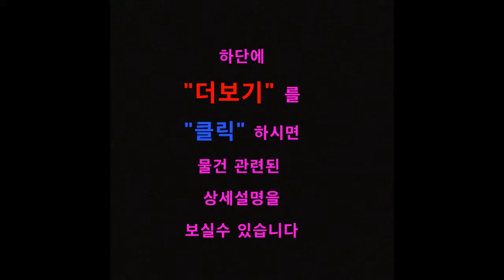【보증금500만원 월세 31만원】 수원 장안구 영화동 원룸 월세 오복부동산(방포유,BangForYou) 【상담전화 】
수원 장안구 영화동 원룸 월세 - 오복부동산(방포유,BangForYou)

★ 임대료 - 보증금 500만원  월세 31만원

※단기월세 가능

★ 옵      션 - 에어컨 냉장고 세탁기 전기쿡탑, 옷장, TV

★ 관리비 6만원 - 인터넷 유선비 수도요금 공동전기료 청소비 정화조비 엘리베이터비

★ 주차장 有, 엘리베이터 有, CCTV

★ 1층출입문 - 자동보안문설치

★ 매물위치 -【영화동】수성중교사거리인근, 영화동우체국인근

★ 해당층수 -【4층】(총5층 중)

◇ 주 변 환 경 ◇

＊서울 사당 강남 성남 분당 등  광역버스 수시운행 교통편리

＊수원역 화서역 성대역 인계동 매탄동 동수원사거리 법원사거리 등
  수원 각방향으로 대중교통 수시운행

＊안양 의왕 과천 동탄 방면으로 대중교통 수시운행

＊버스정류장까지 도보 3분이내 대중교통이용편리

▶ 수성중정류장
＊ 일반버스 : 4-1, 88

▶ 수성중사거리 정류장
＊ 일반버스 : 5-4, 37, 39, 55, 61, 64, 98, 112

▶ KT수원지사, 국민연금북수원지사 정류장
＊ 일반버스 : 4-1, 5, 17, 25, 25-2, 25-5, 27, 36, 62-1, 63, 65, 88, 99-1, 301, 310, 777, 900
＊ 광역버스 : 3000,7770

▶ 장안문 느림보타운 정류장
＊ 광역버스 : 2007, 3000, 7770, 8401, 8409, 8450

▶ 장안문 정류장[동성아울렛인근]
＊ 일반버스 : 4-1, 5, 5-4, 17, 25, 25-2, 27, 36, 37, 39, 61, 62-1, 63, 64,
                        65, 88, 98, 99-1, 112,  301, 310, 777, 900
▶ 장안문 정류장
＊ 일반버스 : 5-4, 7-1, 11, 13, 16, 16-1, 16-2, 20-1, 25-1, 26, 32-1,
                        32-2, 32-5,  35, 37, 45, 46,   50-2, 50-5, 58

【오복부동산 유투브 주소】

【오복부동산 제1홈페이지】

【오복부동산 제2홈페이지】